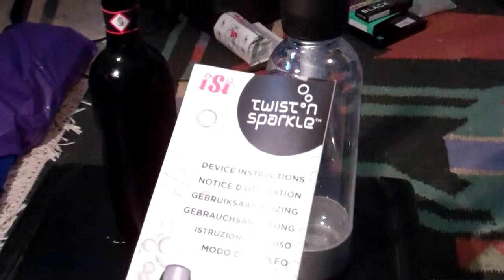Kjarnorkutilraunir 11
Sódastream + rauðvín